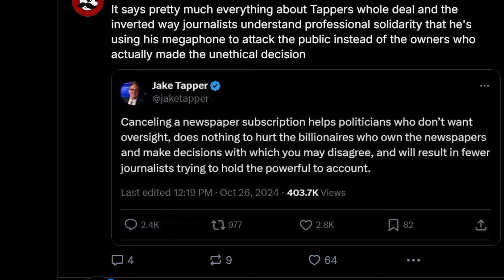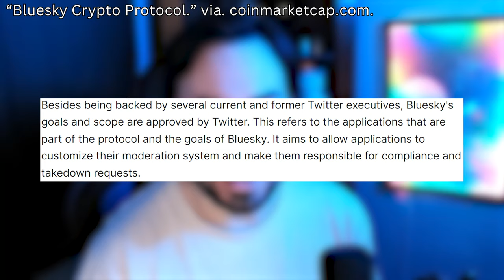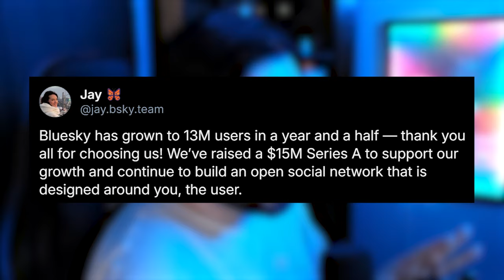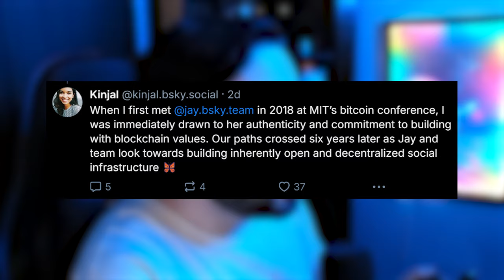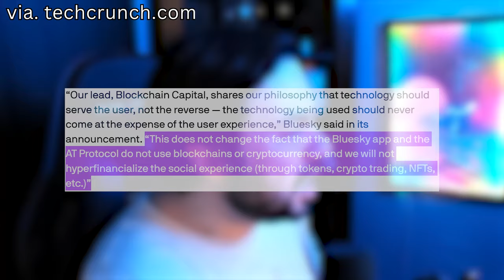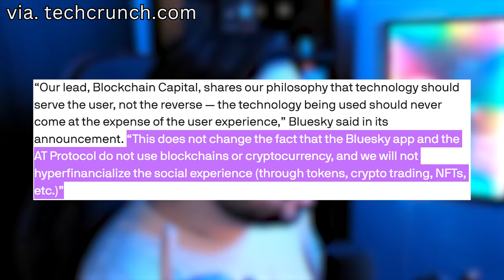Twitter's Newest Replacement Has a Secret Crypto Agenda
Today let's discuss Bluesky, an X / Twitter competitor. But what are its ties to crypto, and how did this app become so popular overnight?

00:00 - Intro
01:10 - Bluesky Crypto Protocol
02:24 - CEO's Update
05:30 - Paid Subscription Model
06:08 - Conclusion